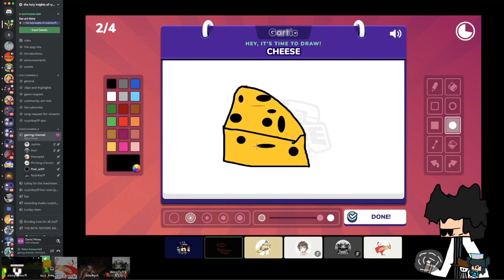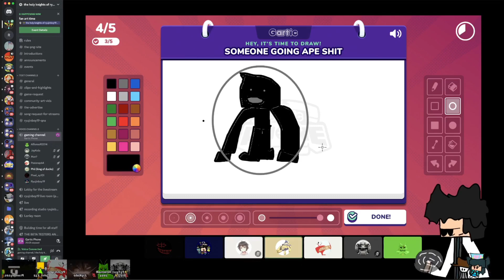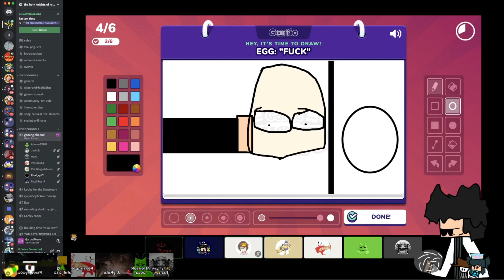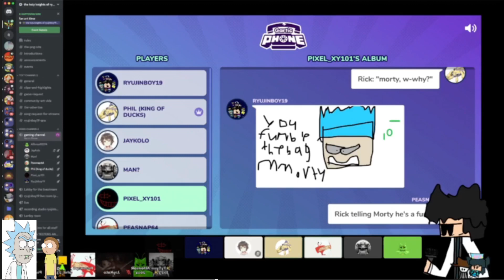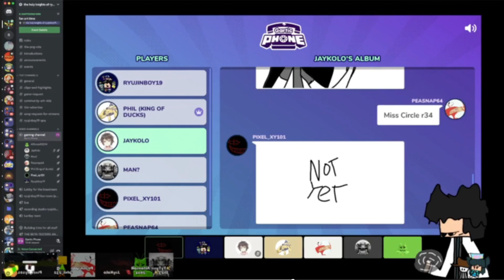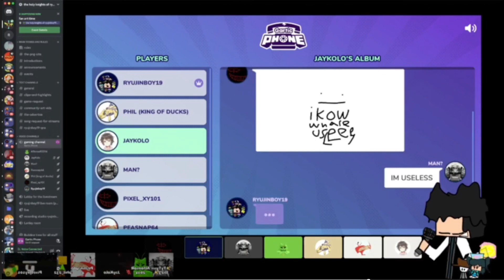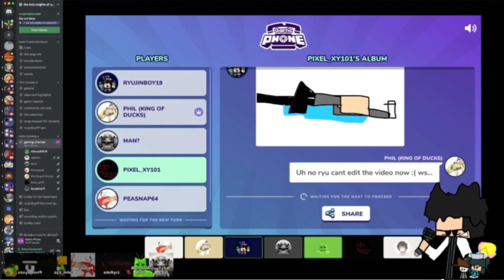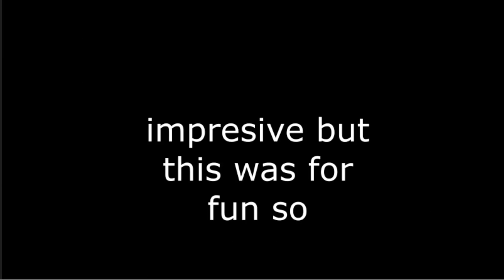gartic phone but even more chaos PT2